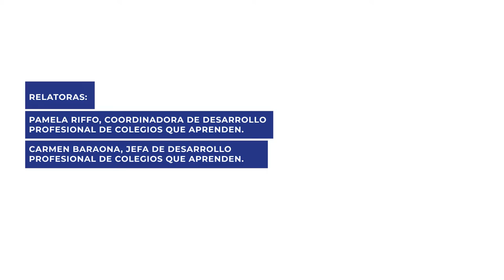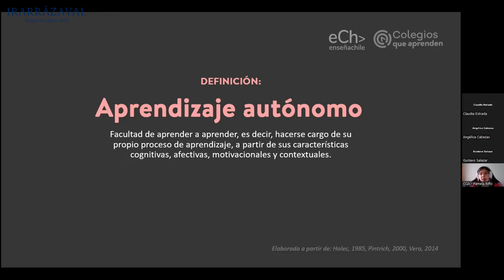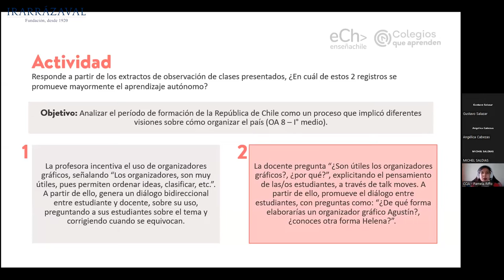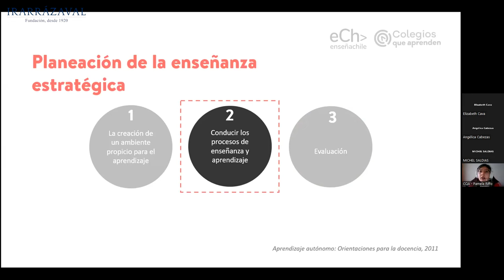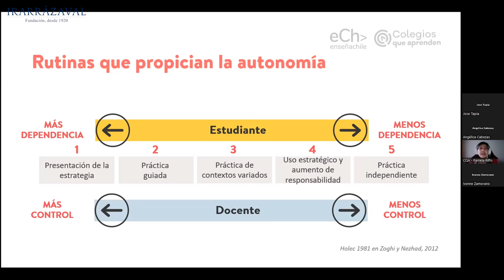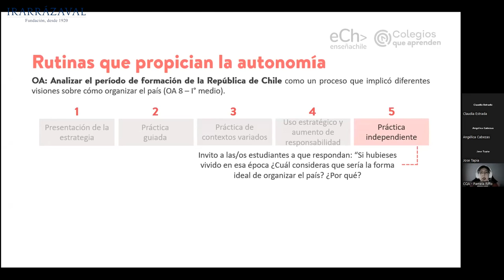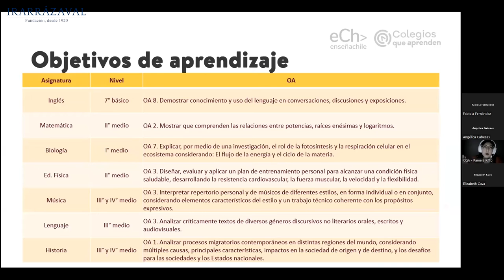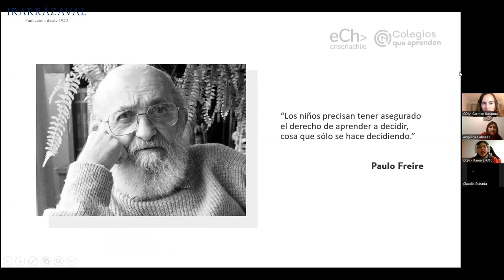Curso Estudiantes comprometidos con su aprendizaje: promoviendo el aprendizaje autónomo en el aula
Curso realizado por Colegios que Aprenden de manera exclusiva para profesores de la RED Irarrázaval.

Este curso busca comprender la noción de aprendizaje autónomo, a través de un ejercicio teórico – práctico, para propiciarlo en el aula.